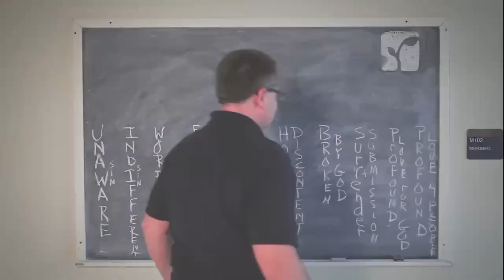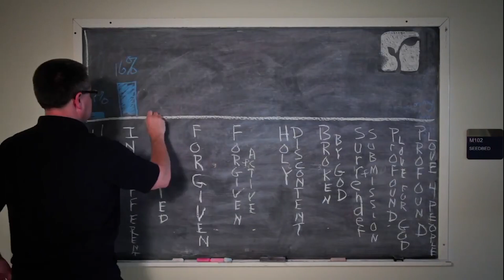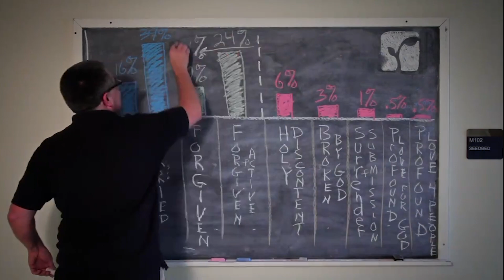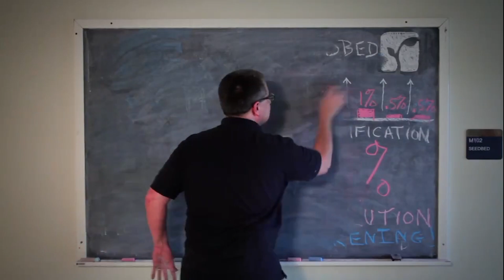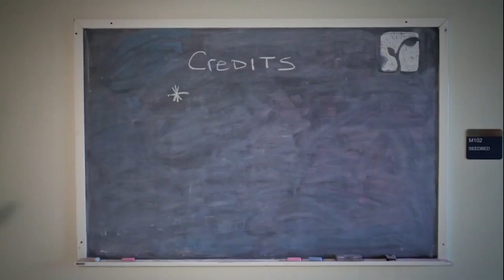Romans 8 - From Believing and Behaving to Beholding and Becoming | JD Walt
Join JD Walt as he shares an important message about the two halves of the Gospel. We'll look at how understanding and embracing the full message of Jesus can lead to personal and spiritual awakening. Come with us on a journey from "believing and behaving" to "beholding and becoming", and see how it can transform your life and relationships.

Throughout this video, JD shares insights from the book of Romans and highlights the pivotal moment where the Apostle Paul proclaims freedom from condemnation for those in Christ Jesus. Prepare to be inspired and challenged as we learn about the power of the Holy Spirit and the call to live a life filled with love for God and others.

Whether you're new to the Christian faith or have been a believer for years, this message will encourage you to go deeper in your walk with God.